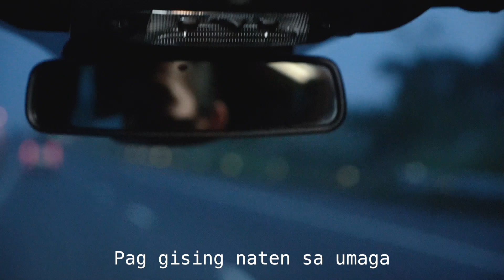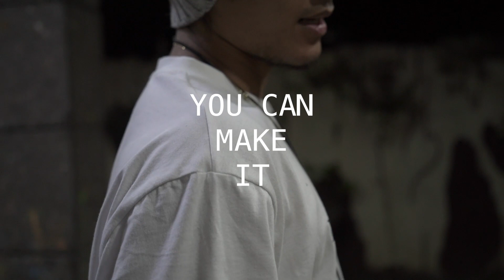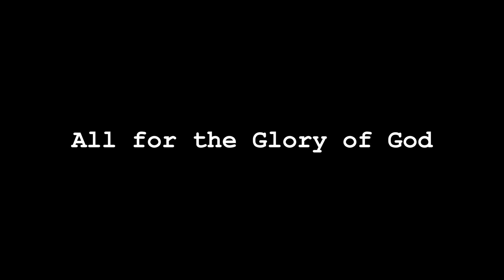YOU ARE GREAT | MAV'S DAILY 33